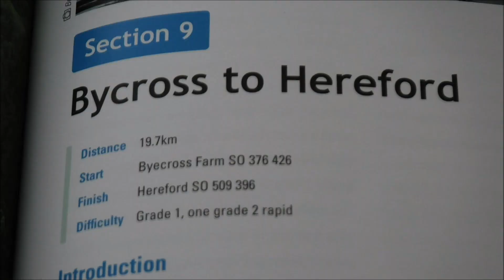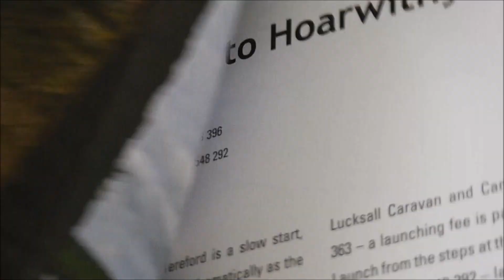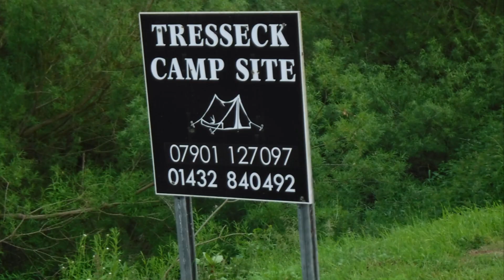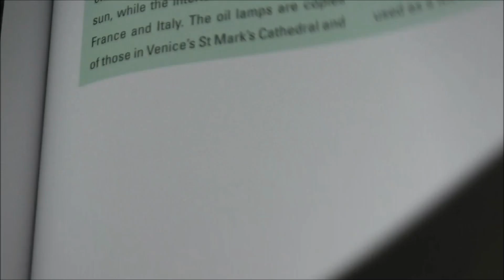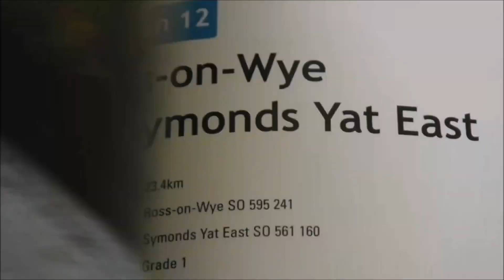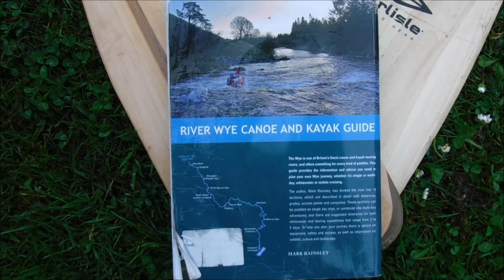The Beautiful River Wye. A Journey by Canoe.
Mary and I take a break on the beautiful River Wye, a four day journey of 55 miles from Bycross Farm to Symonds Yat.